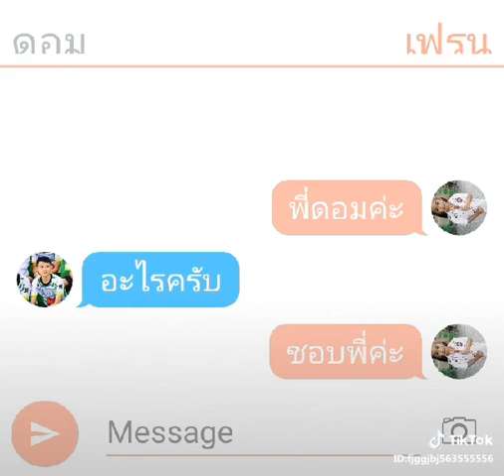คุยกับพี่ดอมนะค่ะ